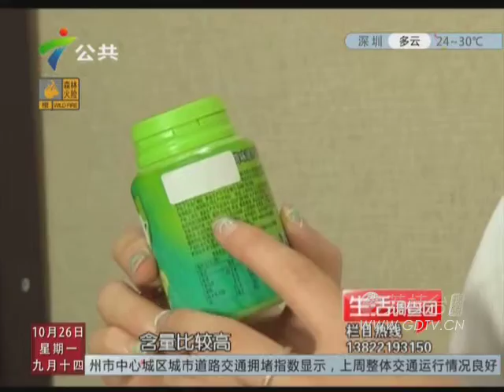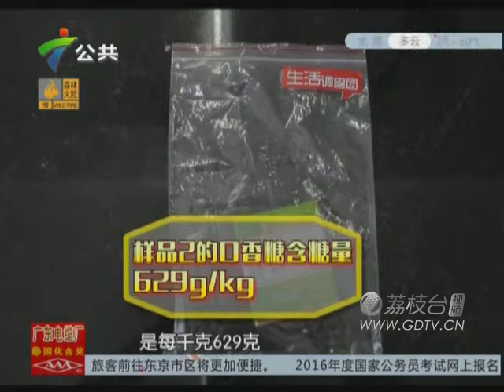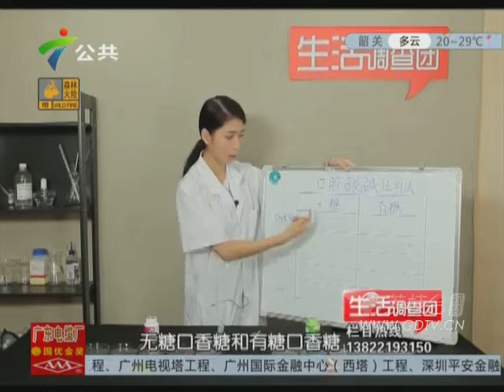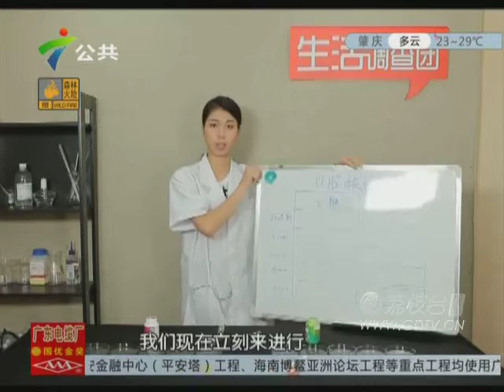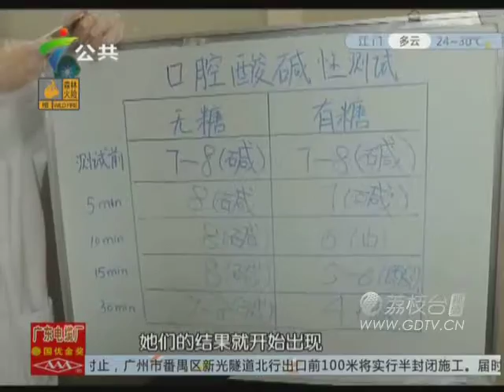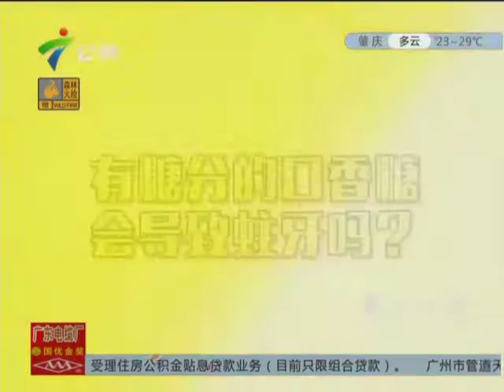20151026嚼口香糖可以预防蛀牙嗎